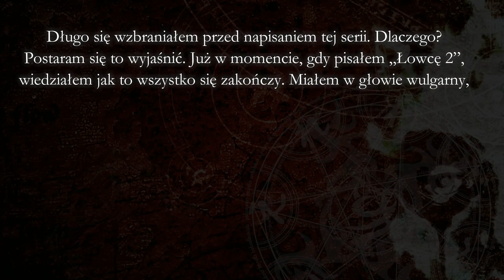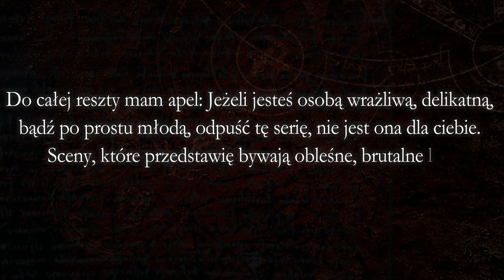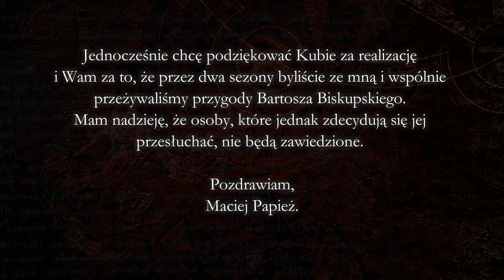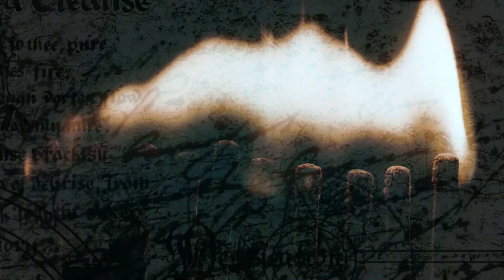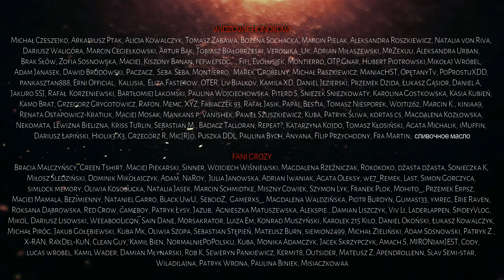Ja Łowca S3EP1 - CreepyPasta [Seria Oryginalna]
☛ Scenariusz: Maciej Papież
☛ Lektor: Jakub Rutka (IG: jakubrutka)
☛Grafiki:

✌ PATRONI HONOROWI
Adam Janasek, Dawid Brodowski, Paczacz,  Seba  Seba, Montierro,  Marek  Grobelny, Michał Paszkiewicz, ManiacHST, OpętanyTv, PoProstuXDD,
pankasztan888, Erni Official,  Kalusia,  Eliza,Fasterow, OTER, Liv Bialkov, Kamila XD, Daniel Jezierski, Przemek Dzida, Łukasz Gąsior, Daniel A,

✌ FANI GROZY
Bracia Malczyńscy, Green Tshirt, Maciej Piekarski, Sinner, Wojciech Wiśniewski, Magdalena Rzeźniczak, Rokokoko, dżasta dżasta, Sonieczka K, Miłosz Śledziński, Dominik Mikołajczyk, Adam, NaRoy,  Julia Janowska, Adrian Iwaniak, Agata Oleksy, we7_Remek, Last, Simon Gorczyca,
simlock memory, Oliwia Kosobucka, Natalia Jasek, Marcin Schmidtke, Miszny Cowiek, Szymon Lyk, Franek Plok, Mohito_, Przemek Erpsz,

DZIĘKUJEMY!!!